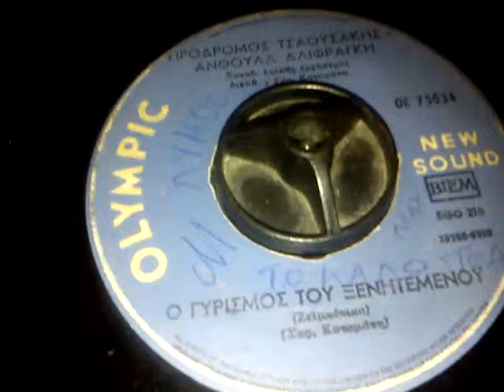ΠΡ ΤΣΑΟΥΣΑΚΗΣ-ΑΝΘ ΑΛΙΦΡΑΓΚΗ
Ο ΓΥΡΙΣΜΟΣ ΤΟΥ ΞΕΝΗΤΕΜΕΝΟΥ